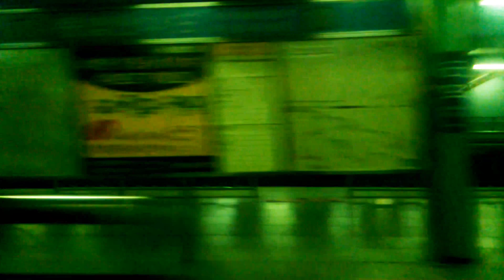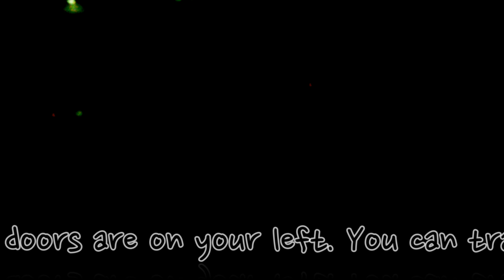[150920] 밤중의 금정역 인근...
2015년 9월 20일 촬영
사실 동영상에는 금정역이라고 했지만 단순 측면 주행 영상 + 금정역 안내방송만 포함하므로 동영상 제목에는 '인근'이라는 키워드를 넣었습니다...
찬조출연: 311x79 (금정역 안내방송), 453편성 (금정역 → 범계역)